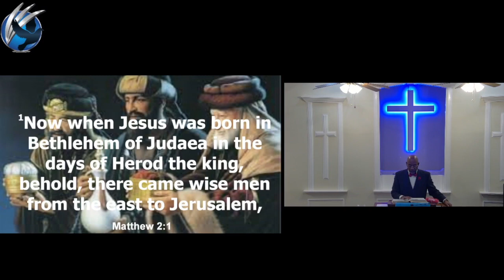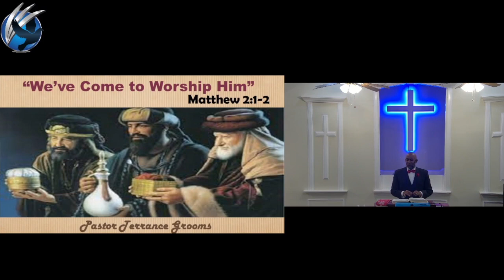"We've Come to Worship Him" Matthew 2:1-2 Pastor Terrance Grooms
Progressive Baptist Church
1600 Clanton Rd. 28208